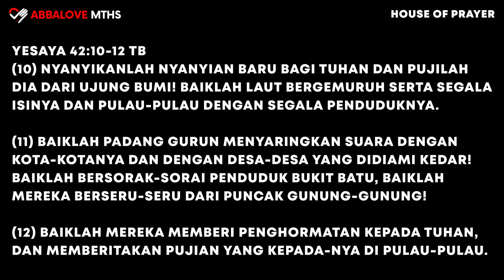House of Prayer #8